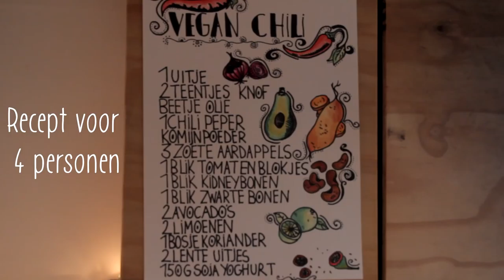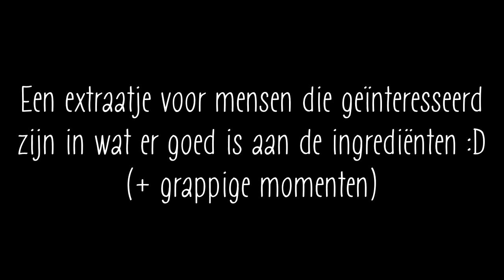VEGAN CHILI | Teske